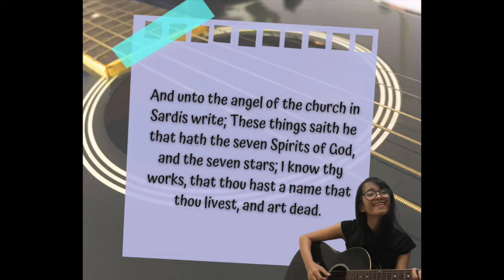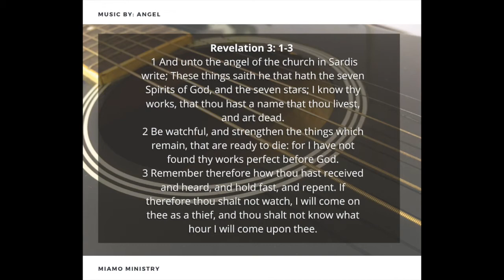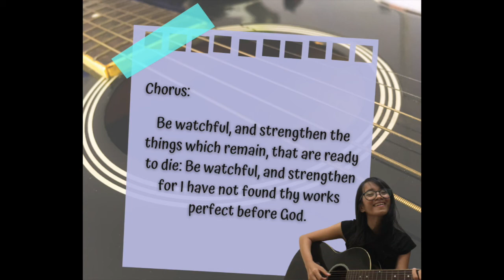Revelation 3:1-3 | Scripture song | Music by Angel